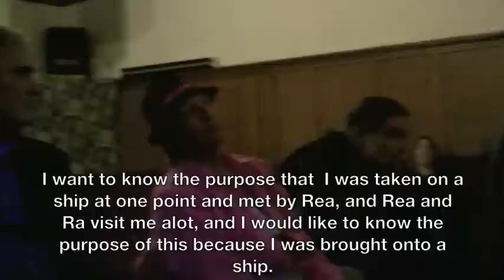Grandma Chandra Answers Bisbee Audience Questions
According to her website, Grandma Chandra, "is a unique multi-dimensional being; a living miracle in a severely physically challenged body who works telepathically to remove obstacles to Ascension, balances the chakras, sees past lives, and communicates with Whales and Dolphins."  Here Grandma Chandra (through her mom, Cat) answers Bisbee audience questions.